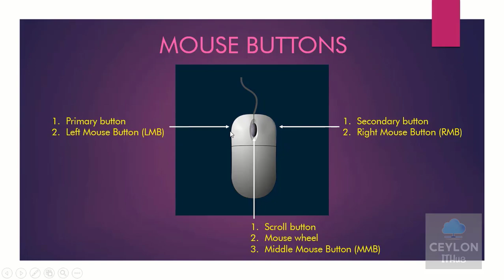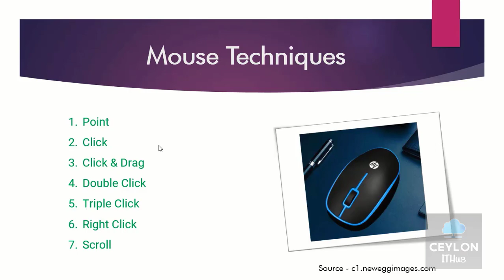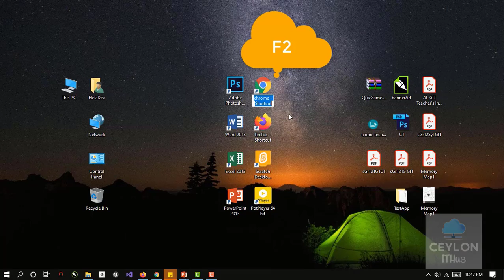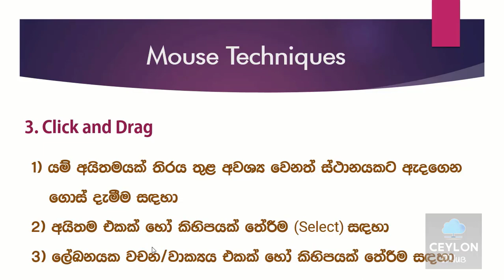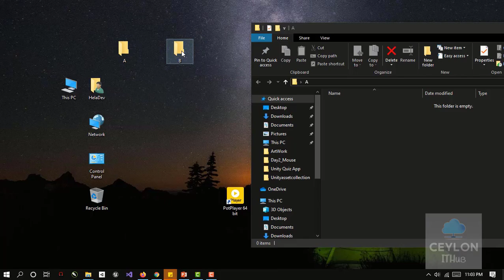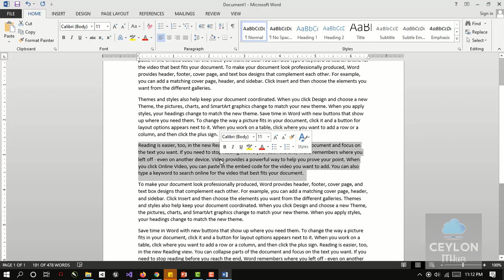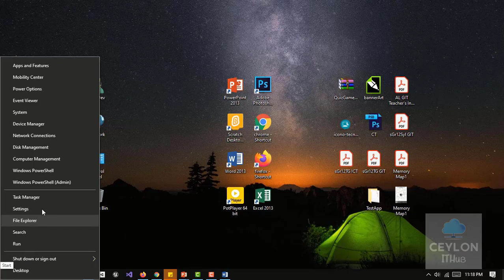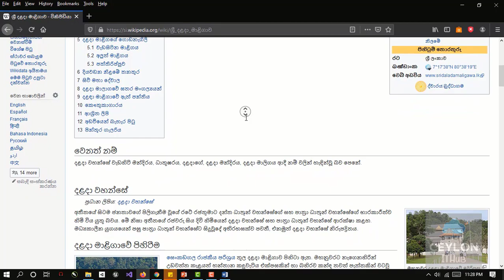How To Use Computer Mouse | Mouse Techniques | Practical PC Guide | Sinhala | 2020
Here you'll learn about,

1) Mouse Buttons
     1. Primary Button
     2. Secondary Button
     3. Middle Mouse Button

2) Mouse Techniques
     1. Point
     2. Click
     3. Click And Drag
     4. Double Click
     5. Triple Click
     6. Right Click
     7. Scroll